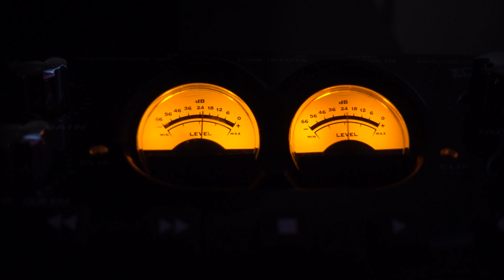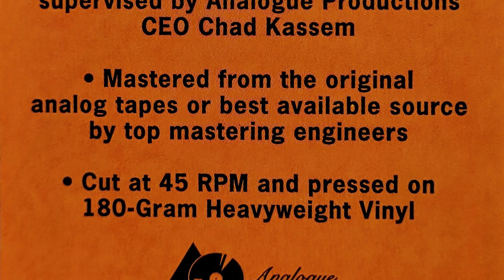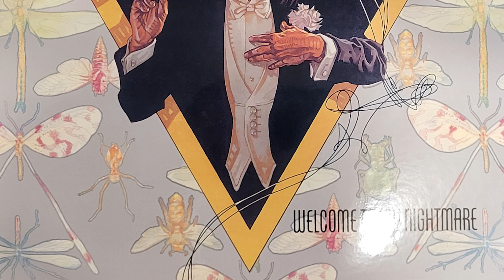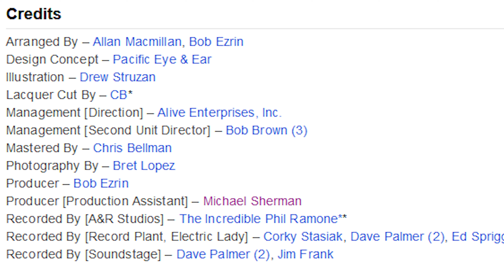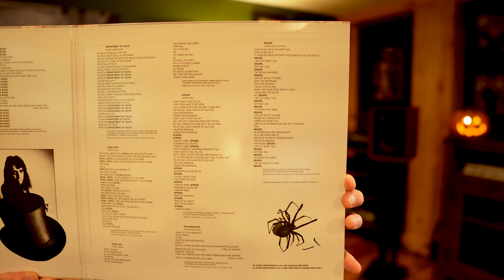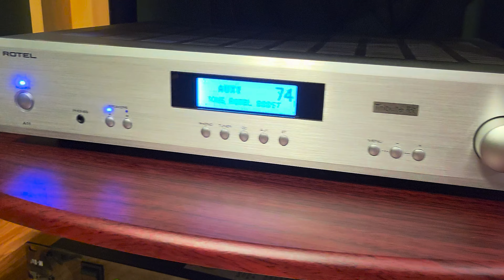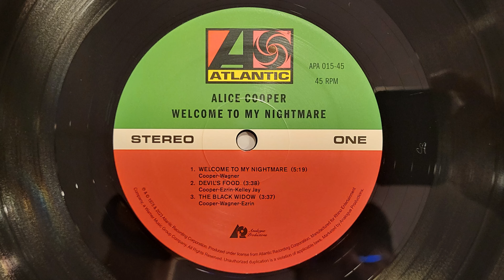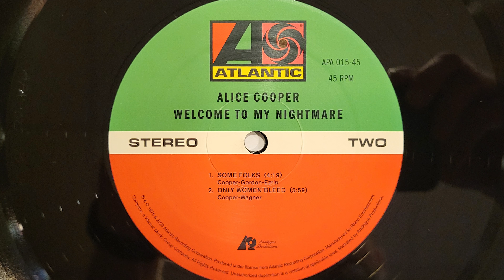Alice Cooper Welcome To My Nightmare - Analogue Productions Audiophile Series Atlantic 75th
Recently I purchased a few albums to see what all the fuss was about. Well, there is a lot of fuss with this one! Please join me for a discussion on the remarkable sound-stage and imaging this album produces. Its amazing!